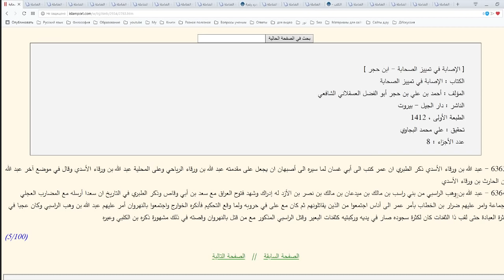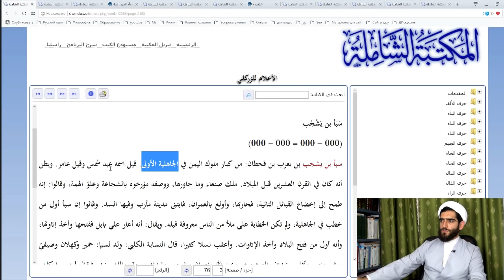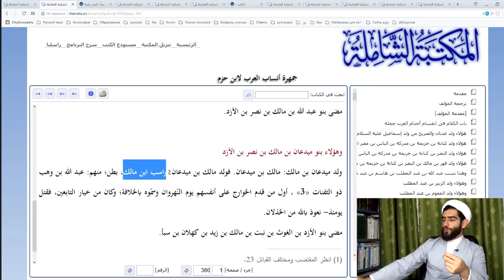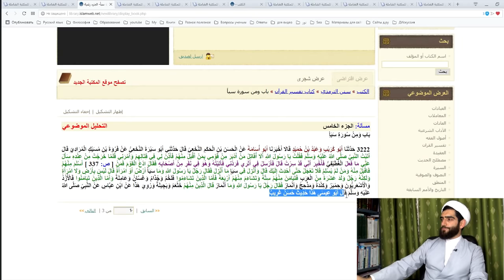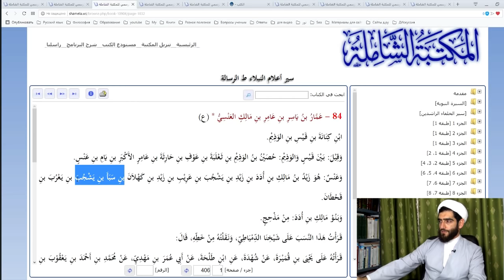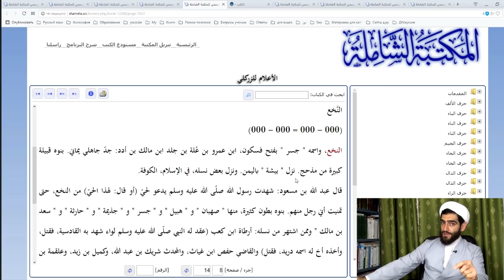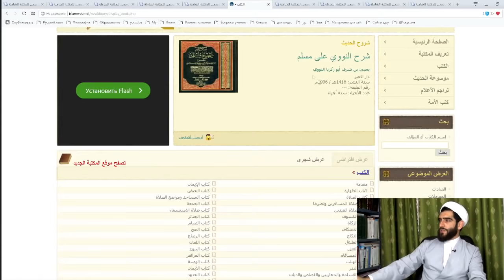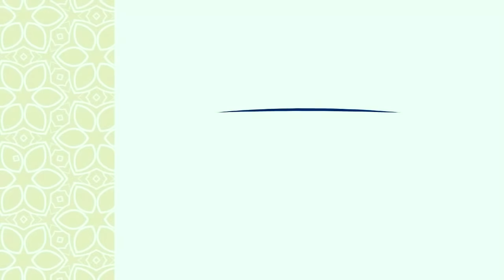Кем был настоящий АБДУЛЛА ИБН САБА? Кто такие САБАИТЫ?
Кем был реальный Абдулла Ибн Саба и кто такие сабаиты?